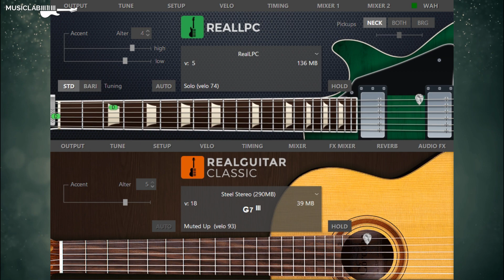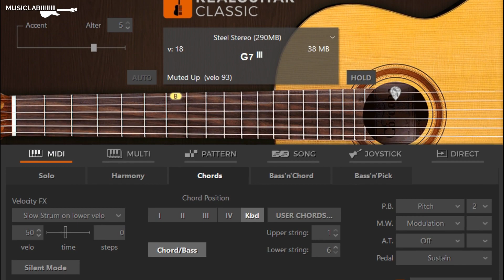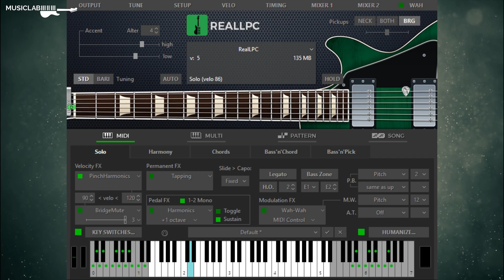RealLPC 5 & RealGuitar 5. Lucid Dream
-=- Video:            Virtual guitars performance.
-=- Instrument:   RealGuitar, RealLPC.
-=- DAW/hosts:  Cubase, Logic, Pro Tools, Fruity Loops, Studio One and many others.

In this video you can watch a performance of virtual guitar instruments from MusicLab. You can run MusicLab's Real instrument series in your favourite digital audio workstation like Cubase, Logic, Pro Tools, Fruity Loops, Studio One and many others. Enjoy!

Download source files (MIDI, audio, presets, settings) used in the video